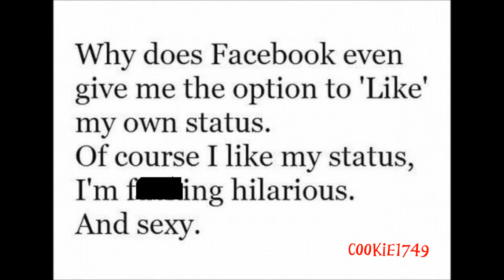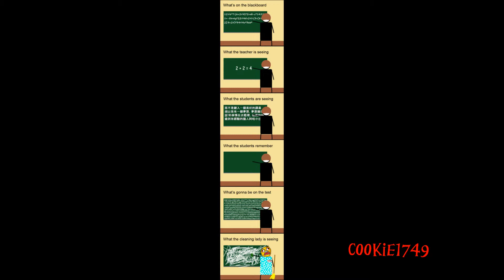random pictures 4